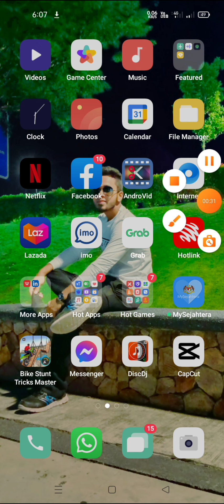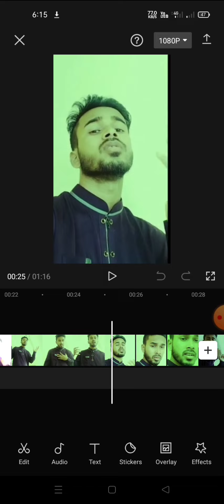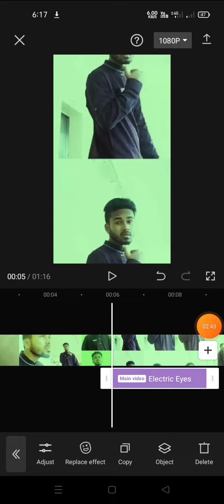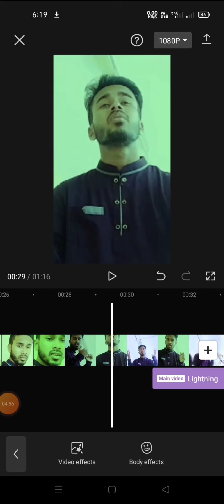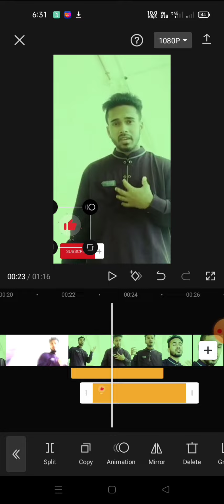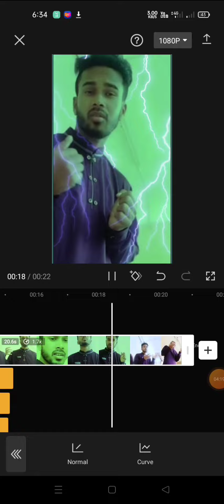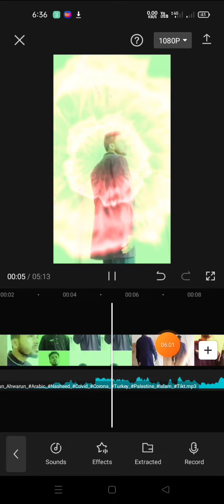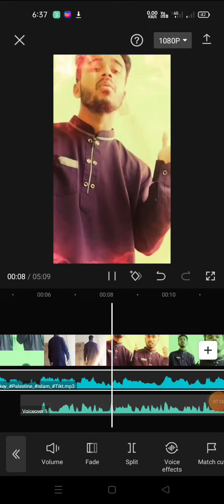Capcut দিয়ে ভিডিও এডিটিং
how to edting video